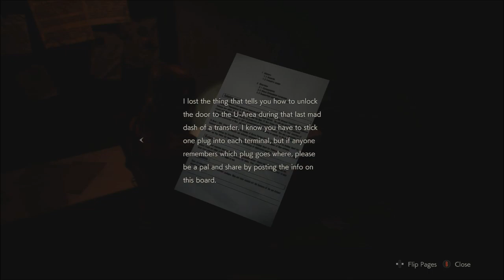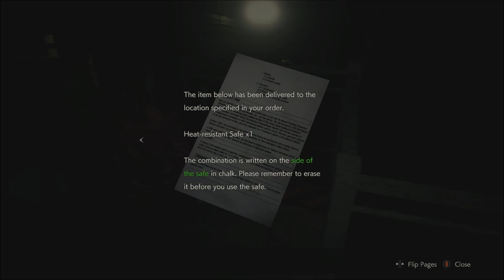Resident evil 2 Part 18 Mum of the year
Hey Maximals we learn that even mothers cant be great at multitasking enjoy! All music, tools, credit and resources are not mine and I do not claim and all copyright all go to their respected owners. If you have enjoyed the content given then maybe drop a like, subscribe, comment, share or do em all, also go check out my Twitter, Instagram, Snapchat and my Youtube channel itself, anyway enjoy the videos !
Xbox: Maximal Primal
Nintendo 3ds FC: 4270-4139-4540